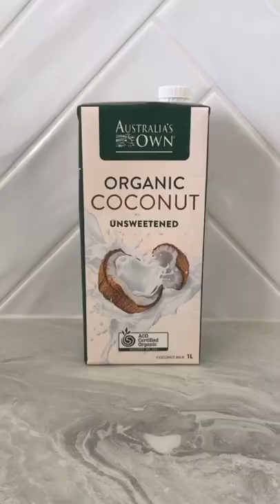DIY Coffee Cup Holder | Zero Waste DIY Projects | Trash to Treasure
Don’t throw out that milk carton! Reuse it and turn it into your new on-the-go drink carrier!